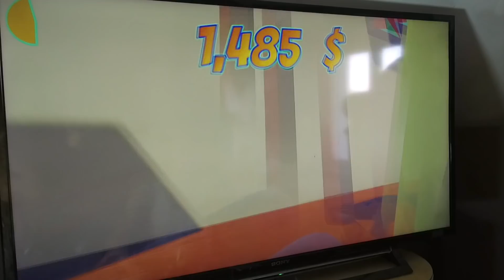DZIEŃ DZIECKA - gry i zabawy, kocie rzeczy c.d. i niespodzianka dla widzów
W dzień dziecka każdy chce poczuć się znów małym dzieckiem, postanowiliśmy przetestować parę aplikacji dla kotów, czy to atrakcyjna rozrywka? Sami też bawiliśmy się przednio! :) Zobaczcie co dla Was przygotowałam w dzień dziecka :D

Koty rosyjskie to moja miłość, życiowe odkrycie i pasja. Jako miłośniczka kotów interesuję się behawiorystyką i wciąż poszerzam swoją wiedzę na ten temat. Posiadam domową hodowlę kotów rosyjskich, co umożliwia mi obcowanie z tymi istotami na różnym etapie ich życia. W naszym domu jest 5 rezydentów, w tym jeden kastrat. Ich zdrowie i pielęgnacja stały się dla mnie powodem do zgłębiania wiedzy, którą chcę się z Wami dzielić.

Mam nadzieję, że znajdziecie na moim kanale dużo pożytecznych informacji, a z czasem odkryjecie kota rosyjskiego jako wspaniałego przyjaciela i pokochacie tę rasę równie mocno jak ja, choć ja uważam, że wszystkie koty są wspaniałe i posiadają swój niepowtarzalny majestat.